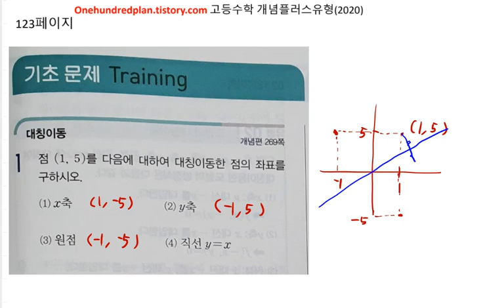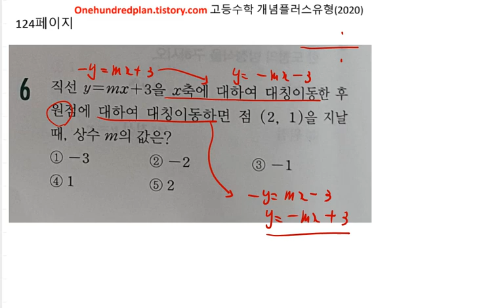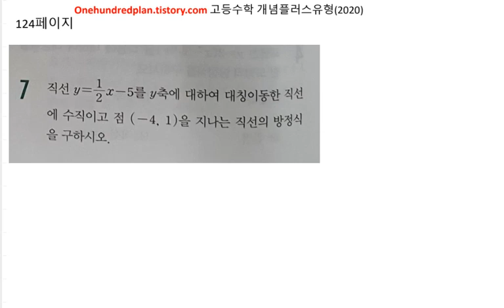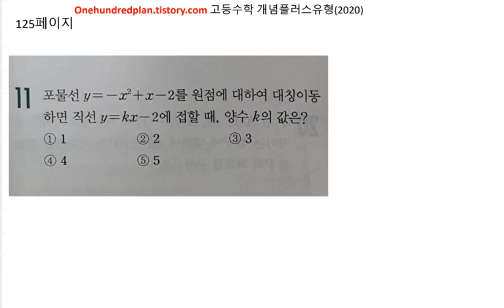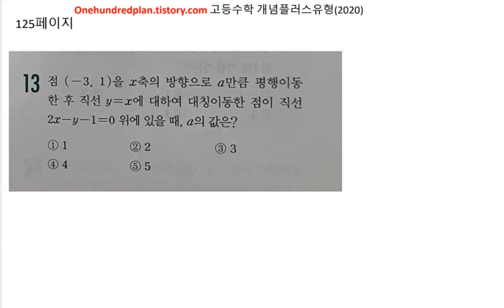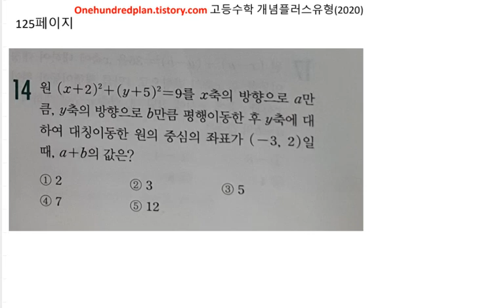고등수학 개념플러스유형 2020년 고1(상) 유형편 대칭이동 123 125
백년지계